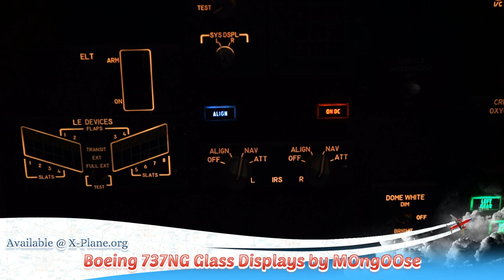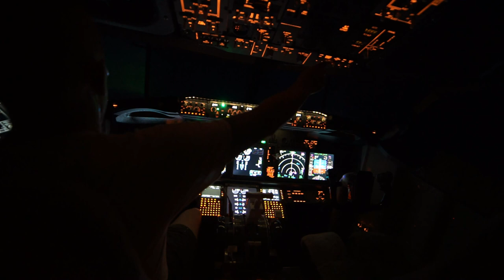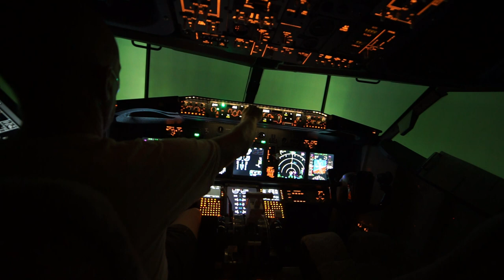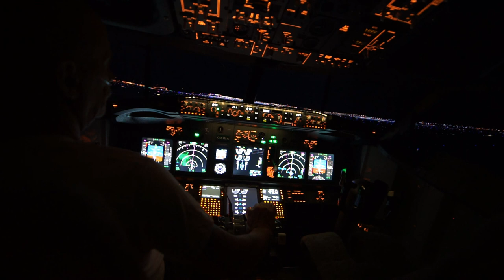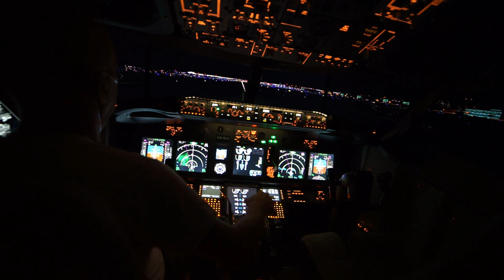X-Plane11 Beta9 & Zibo RC 2.0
My first quick look at X-plane Beta 9 and Zibo's latest release of 2.0 public.

I was able to kick up my graphics a notch or two. Heading into Miami during some nasty weather and the sim performed very well!

Both items are keepers for me!